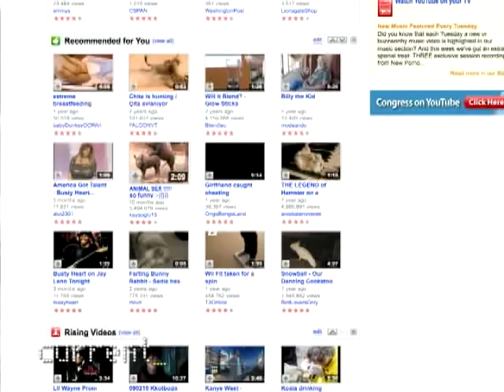The Internet's Best Animal Sex: Viral Video Film School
1st Aired 2/18/2009
The Internet is full of people having sex with other people. It is also full of animals having sex with other animals. In this Valentine's Day edition of Viral Video Film School, Brett Erlich explains the art of the well-made wildlife porn.